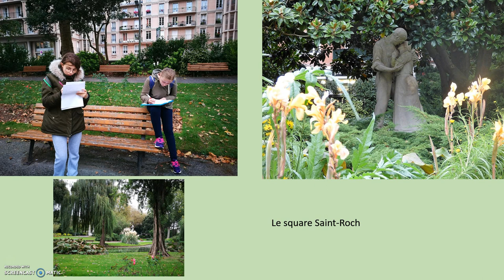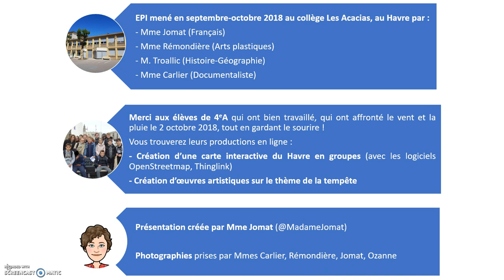EPI Le Havre ville de tous les possibles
Travail interdisciplinaire de 4e en Français, EMI, Histoire-Géographie, Arts plastiques avec création d'une carte interactive du Havre.